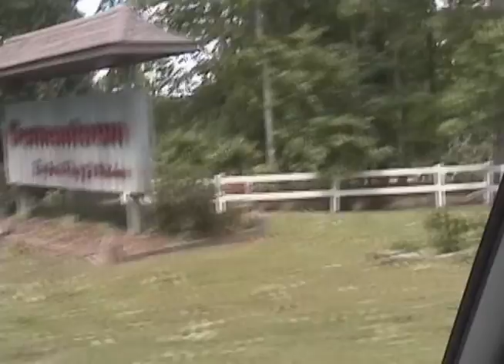April27th Tornado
Home video around the neighborhood & cullman